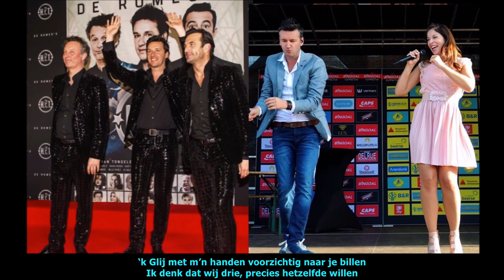De Romeo's En Sasha & Davy - Eén Zomeravond Met Jou (Ondertiteld)